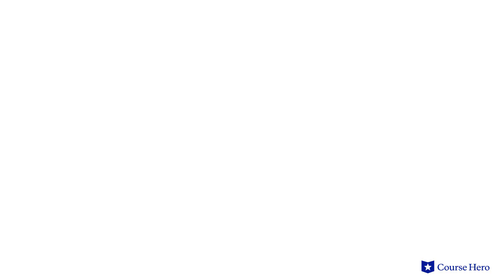Kindred by Octavia Butler | The Storm, Parts 7–13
Summarize videos instantly with our Course Assistant plugin, and enjoy AI-generated quizzes Octavia Butler’s Kindred explained with part summaries in just a few minutes!

Course Hero Literature Instructor Russell Jaffe provides an in-depth summary and analysis of The Storm, Parts 7–13 of Octavia Butler's novel Kindred.

Octavia Butler’s Kindred tells the story of Dana, a black woman from the 1970s who time travels to a 19th-century slave plantation by unexplained forces each time her ancestor Rufus is in danger.

The son of a white slave owner, Rufus is her great-grandfather. Her jumps in time ensure that he in fact fathers her grandmother, despite the violence that this entails. On each trip, the choices she makes to stay alive become more difficult.

In Kindred, sci-fi author Octavia Butler uses the conventions of her chosen genre to illustrate the generational conflicts defining contemporary black America.

The genealogy of many, if not most, black Americans at some point merges with that of white Americans due to this tortured history. The sexual relationships—consensual or not—between slave owners and their slaves complicate black American history.

Using the conceits of science fiction, the story explores the genesis of contemporary African American life. Through a fantastical but internally plausible narrative, Butler creates a disturbing and beautiful portrait of American history.

African American science fiction writer Octavia Butler’s Kindred was first published in 1979. Published three years after her first novel, Kindred was a breakout success. Butler's masterful writing won her two Hugo Awards (1984 and 1985), science fiction's highest honor.

The science fiction novel Kindred contains many powerful motifs, including slavery, as Dana, a modern woman, bears witness to and endures the horrors of slavery; time travel, as Dana experiences slavery through the recurrent element of time travel; and self-inflicted wounds, as Dana cuts herself in order to time travel home, just as slaves sometimes kill themselves to escape bondage. Important themes include power, kinship, and violence.